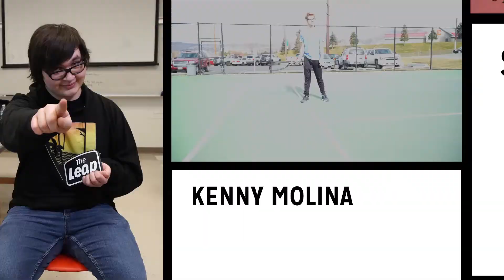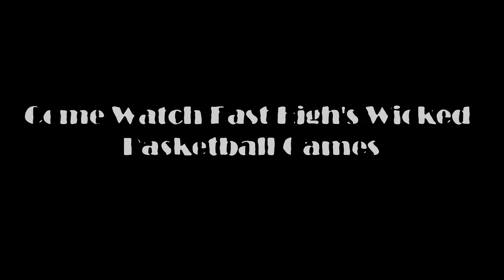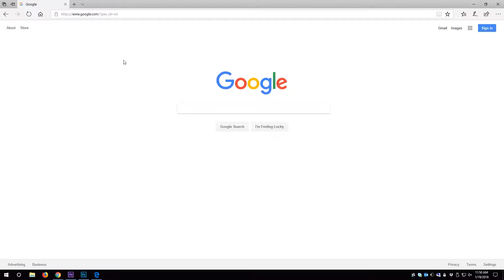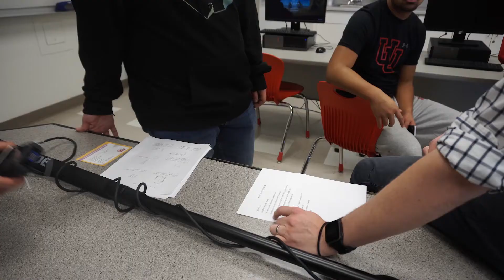01-22-2018 The Leap